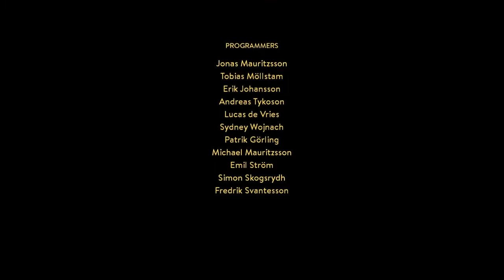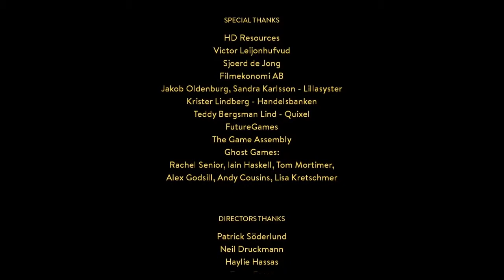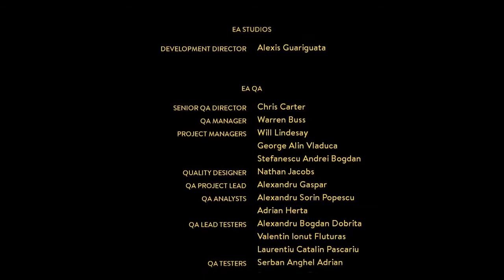WHY CANT WE BE FRIENDS - A Way Out Part 13 (Bit Runners Livestream Archives)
Couldn't we solve this problem without violence...